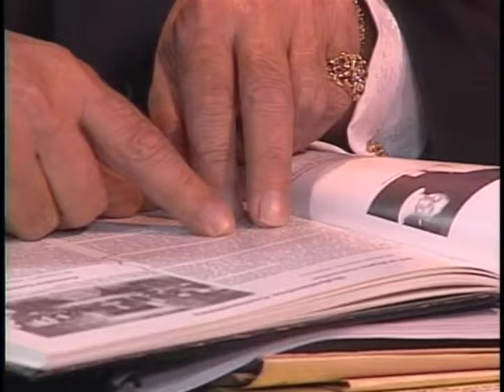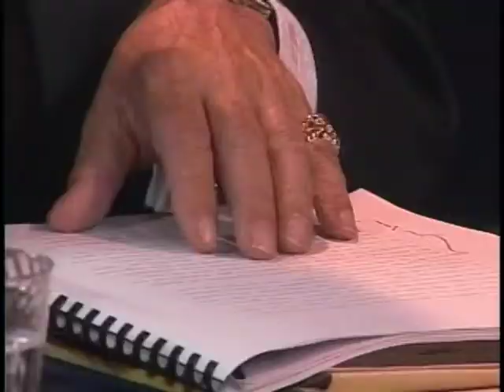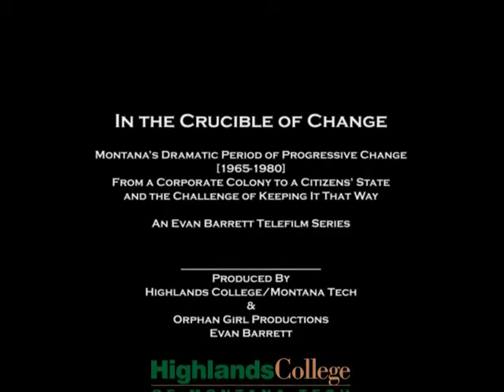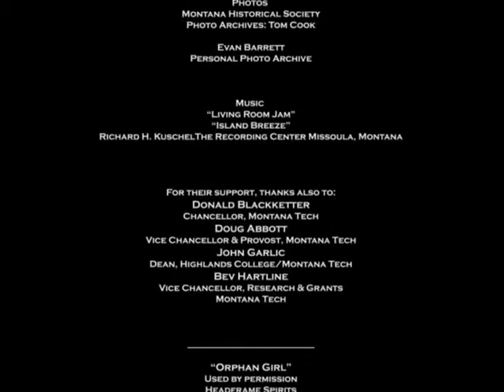Freedoms & Protections: The Remarkable Bill of Rights in Montana's 1972 Constitution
Wade Dahood, Rick Applegate & Evan Barrett